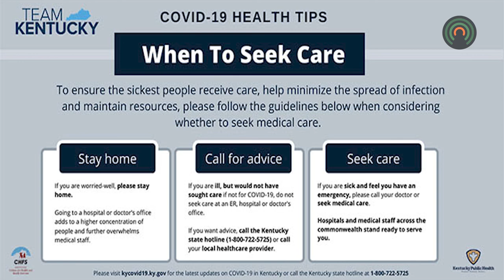Plans already in place at ARH hospitals to prepare for COVID-19